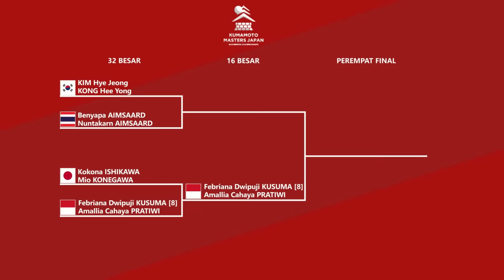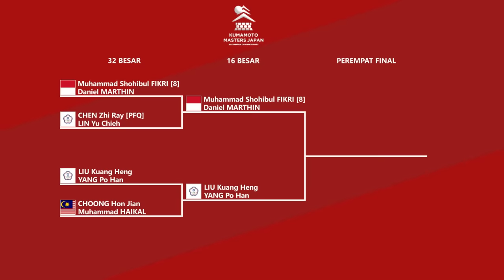HASIL LENGKAP 32 BESAR KUMAMOTO MASTERS 2024. 𝗘𝗠𝗣𝗔𝗧 𝗪𝗔𝗞𝗜𝗟 𝗟𝗢𝗟𝗢𝗦 𝟭𝟲 𝗕𝗘𝗦𝗔𝗥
HASIL LENGKAP KUALIFIKASI & 32 BESAR KUMAMOTO MASTERS JAPAN 2024.